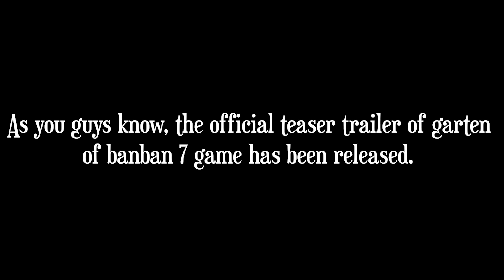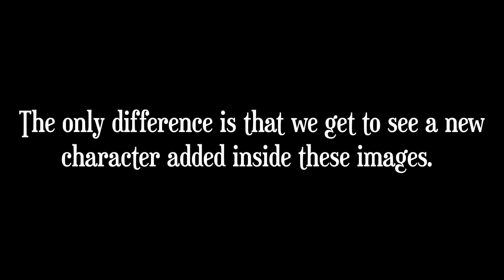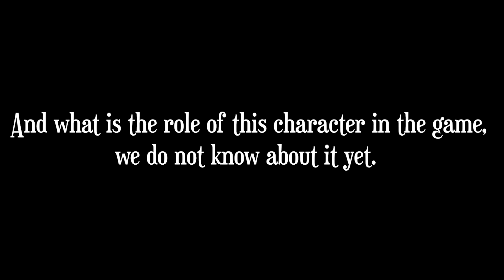Garten Of BANBAN 7 - New Character | Euphoric brothers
1) euphoric brothers garten of banban 7
2) garten of banban 7
3) garten of banban
4) garten of banban 6
5) garden of banban 7 trailer